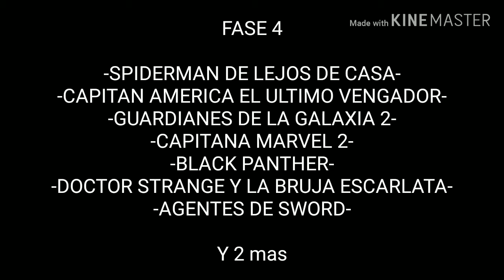Especial 40 subs"Tributo por los que ya no estaran en la futura fase 4"(JSHVERSO)/JSHPRODUCCIONES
Hola a todos aquí JSH PRODUCCIÓNES REPORTÁNDOSE con un nuevo video

La fase 3 a concluido,en este pequeño vídeo en tributo a los que ya no estarán en la futura y confirmada FASE 4 CON MAS DE 6 CORTOS LISTOS PARA EMPEZAR EL MES DE SEPTIEMBRE.